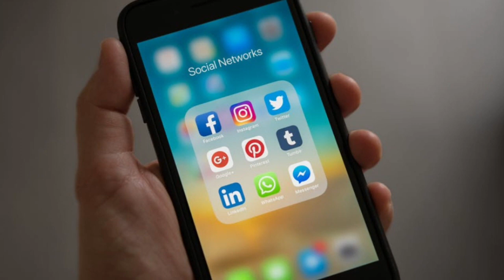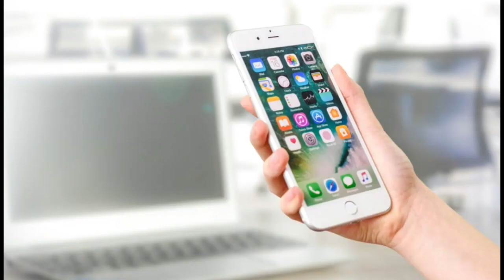What is halala meat ? हलाल मीट क्या है क्यों विवादों में है | knowledge ultimate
You all must have heard about halal meat.  We will know in our today's video.  What is the difference between halal and non halal meat?